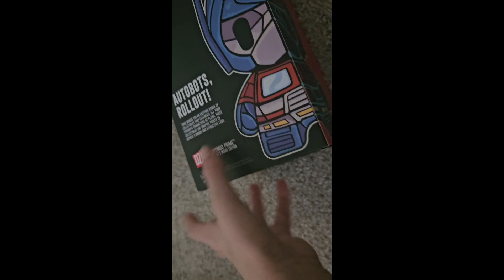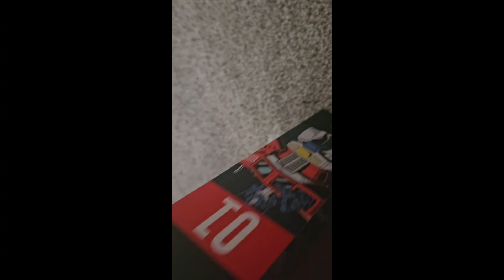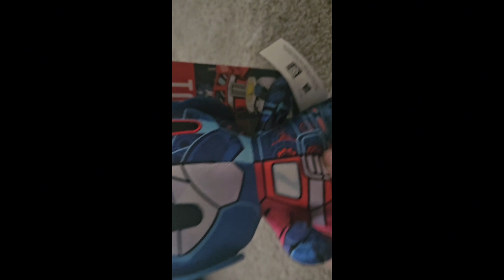plush unboxing 10!!!!